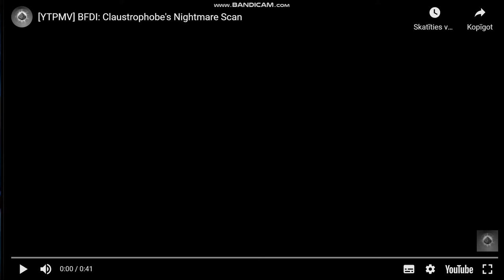video 1617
[YTPMV] BFDI: Claustrophobe's Nightmare Scan